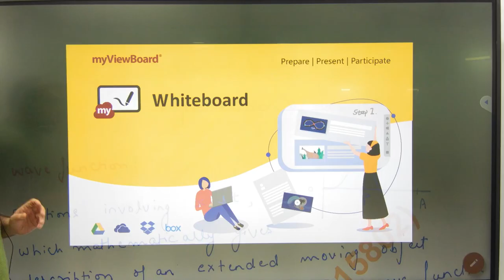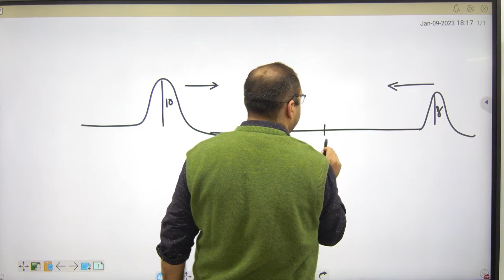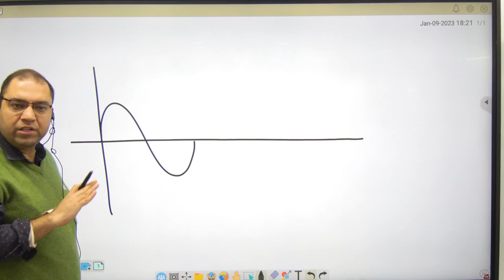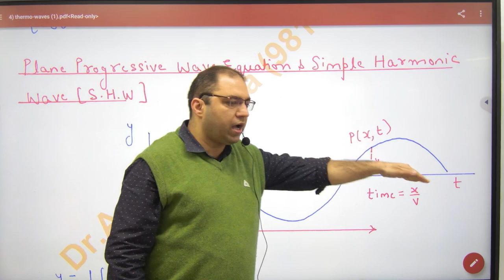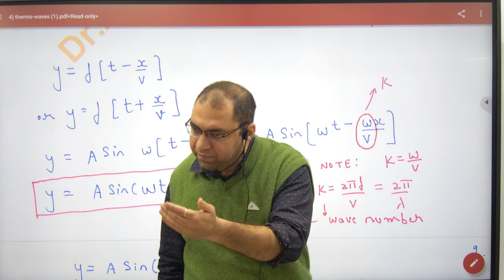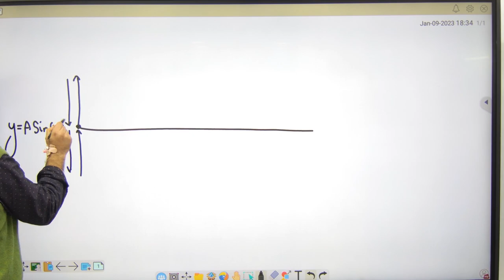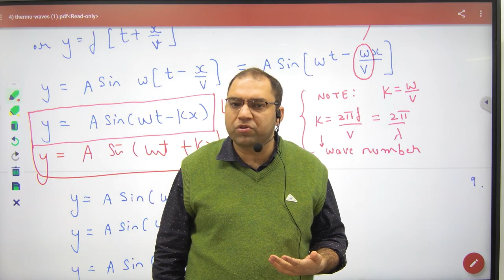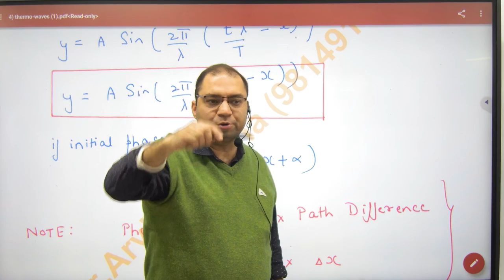376 Wave function